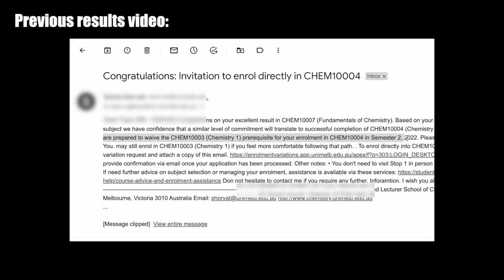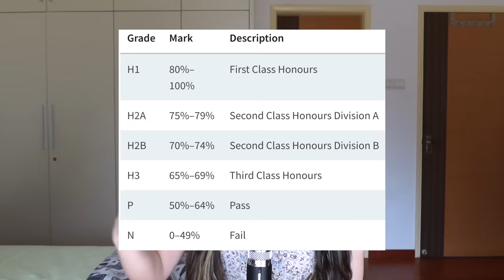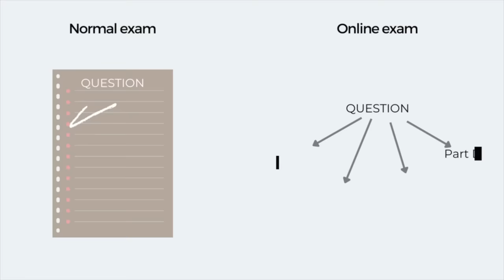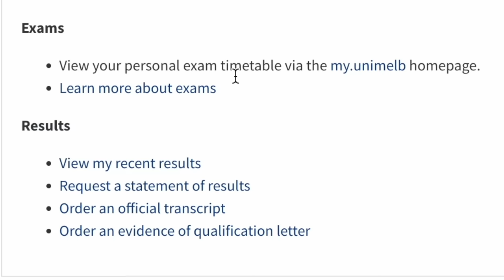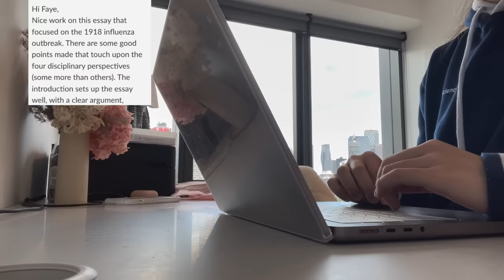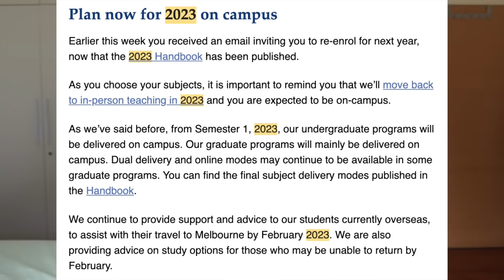final exam results reaction 😬 | The University of Melbourne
In this video, I react to my a final exam results and it didn’t go as expected.

This is my second semester at the University of Melbourne (UniMelb) and the final exam was really difficult. I did post a final exam vlog so it is only fitting that I share my results~

To all of you that are taking your final exams now, I wish you all the best and good luck 🍀

Here are the units I took this semester:

Animals & Society 1: Animals & Our World
Biology: Life's Complexity
Human Sciences: From Cells to Societies

Discord is a place where:
1) We do study livestreams almost everyday
2) We can share study tips and advice for school/uni/college/mental health
3) We can chit-chat

0:00 START
0:34 What subjects I am taking at the University of Melbourne
2:21 PREDICTION
4:39 RESULTS REACTION
5:11 My results

Sub count: 761k ( If you're reading this, comment “exam exam”)

🟠ABOUT ME
Name: Faye
Age: 21
Nationality: Malaysian